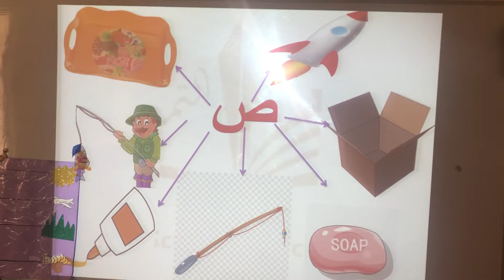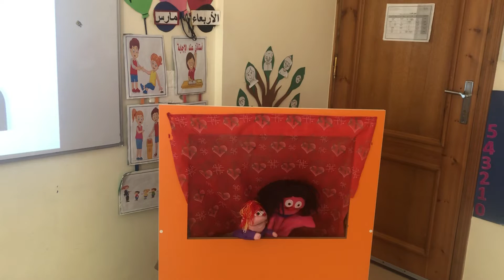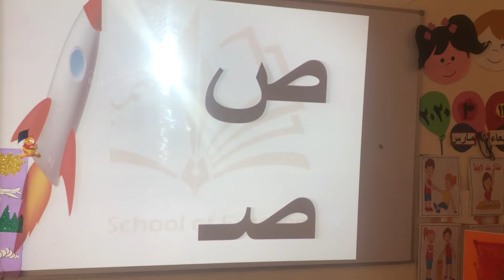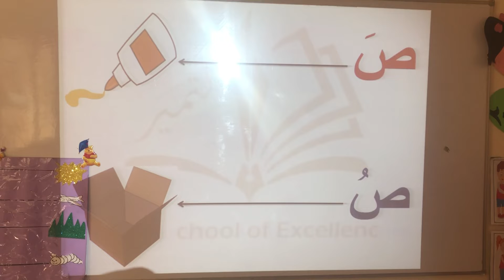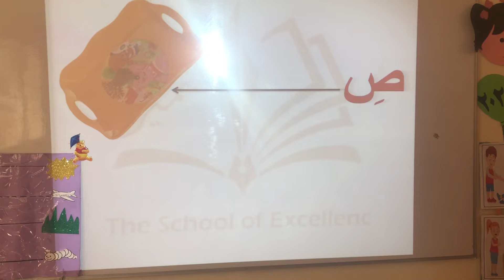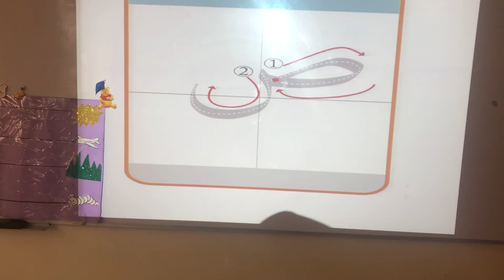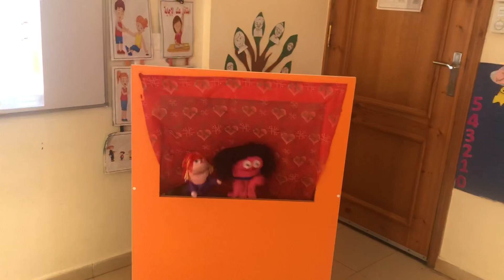حرف الصاد - لغة عربية - kg2 - الجزء الثاني